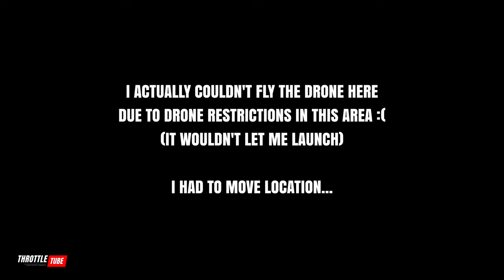Trying Out My New Drone | Motovlog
I've only gone and got me a drone. Cannot wait to see what can be captured with it. Here's to the future of Throttle Tube!

*Everything 2 Wheels*

► *CHAPTERS*
00:00 - Intro/Soundcheck
00:22 - Let's Go
01:50 - THANK YOU ALL!!!
02:06 - UFC 308
03:46 - The New Addition To The Channel
04:38 - Let's Fly
06:22 - Test Footage
06:42 - Closing Thoughts